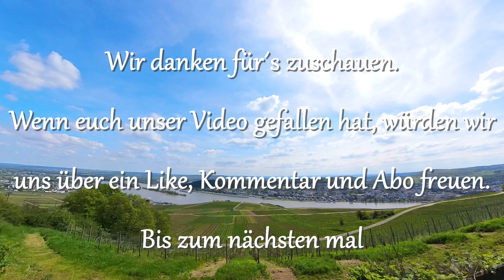Seilbahn Rüdesheim am Rhein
Eine Fahrt mit der Seilbahn vom Niederwalddenkmal nach Rüdesheim am Rhein,